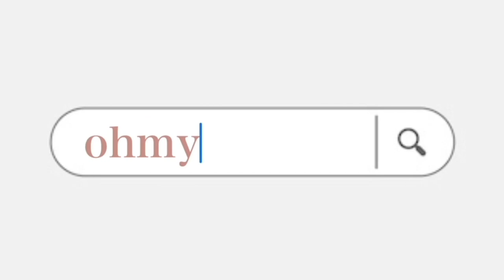100+ SUMMER BUCKET LIST IDEAS | to-do's for a movie-like summer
I could not pass the opportunity to give you 100+ of my most crazy ideas for this summer. Document it, film it, post it. Make your list and start checking off😎

Here are some corrections to the small mistakes I made:
32: start a small business (or brainstorm for some ideas)
33: start journaling